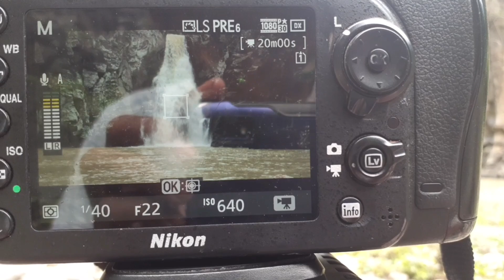Air Terjun Cunca Ngkuang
Air terjun yang tersembunyi di sebuah lembah di kampung Mondo, Desa Bangka Kantar, Kec. Borong - Manggarai Timur.

Ke Air terjun cunca Ngkuang ini tidaklah jauh dari kota Borong, jarak tempuh 4-5 Kilo meter dengan kendaraan bermotor...